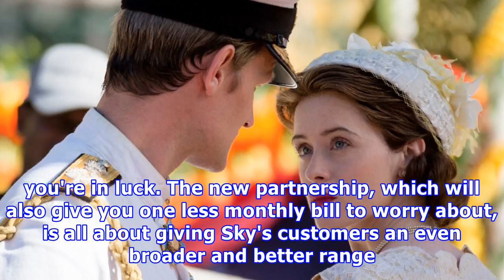and sky team up to combine services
©  Coco Van Oppens / NetflixSky and Netflix have just made everyone's binge-ing lives a little bit easier by becoming the best of friends with a brand new European partnership deal. After Sky One shared a cryptic post over on Twitter, it's now been confirmed that Sky and Netflix are teaming up to give Sky customers seamless access to Netflix content. Hi @NetflixUK Sky One (@SkyOne) March 1, 2018Advertisement - Continue Reading BelowYep, today (March 1) it was announce...